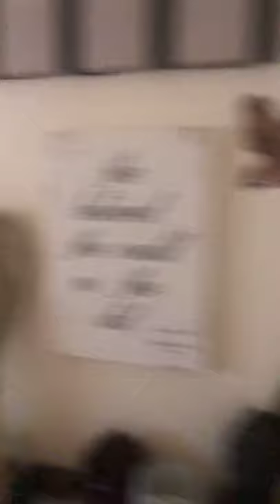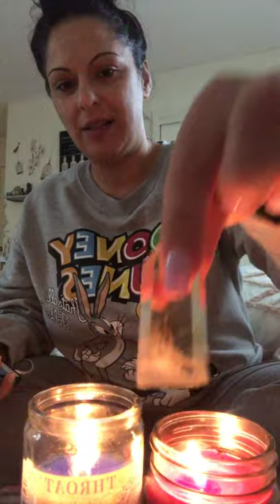I pray for humanity this is a meditation and prayer and some messages keep that shit away from me